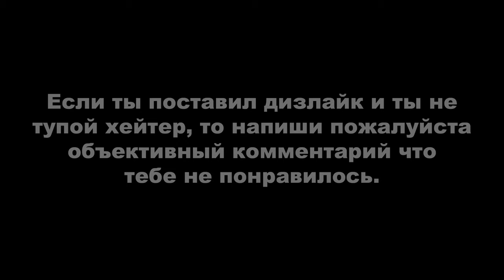ДЕРЗКИЕ КРЫШИ 44 (GTA Online гонки)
Монтажил с помощью программы Avidemux.